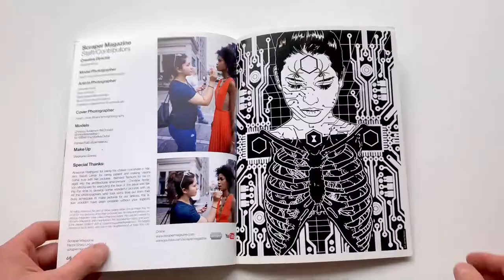Scraper Magazine Vol.4 (Naughty New York)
Issue featuring interviews with Bernard Tschumi, Lance Wyman, Pamela Katz and Amaurys Rodriguez. Gettin Inked with Leaf Chang. Inside studio with James Moore. Plus Drippin with DASIC, Sprayin with SMURFO and much more. With Christina Anderson-McDonald and photos by Sarah Lenoir.